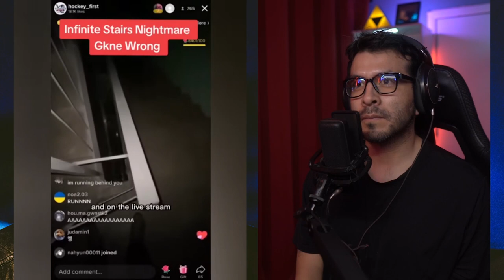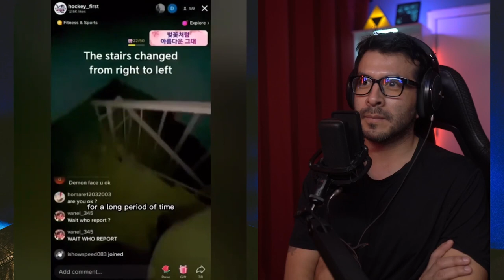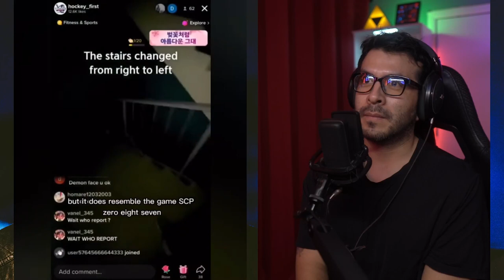Creepy and Strange Tiktoks #13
Join me as I dive into the eerie and spine-chilling world of Creepy and Strange TikToks
📼 What This Video Was Shot With
Amazing Camera to record me
Awesome lens to capture me and my surroundings
The Current Best Mic to record my voice
Arm Bracket for the Mic
Pop Filter used for the Mic
Cool Earphones to listen to videos
Led Tube Light for Lighting Red Curtain Backdrop
Led Light for splashing light on the background
Little Tripod that I use to record with my camera docked
Red Curtain Backdrop
Camlink that I use to connect my camera to record on my computer

0:00 Creepy Tiktoks
0:14 Behind You Creepy Demon
1:13 Tiktok Scary Dream
2:17 Creepy Mine Scare
3:19 The Descent
3:20 Dog Senses Evil
4:47 Drag From Below
6:04 Creepy Security Footage
7:03 Urbex Hill
8:57 Horn Demon
9:25 UAP / UFO Sighting
9:58 It Was Not Human
12:36 Creepy Doll
13:34 Scary Real Footage
14:43 Jellyfish UFO/UAP
16:14 Ghost Footage
17:36 Haunted House
18:59 Infinite Stairs
22:10 Basement Scare
23:46 Time Traveler
24:08 Don't Work Night Shift
25:52 La Llorona
26:44 Paranormal Photograph
27:00 Strange Tiktoks
27:41 Strange and Creepy Tiktoks